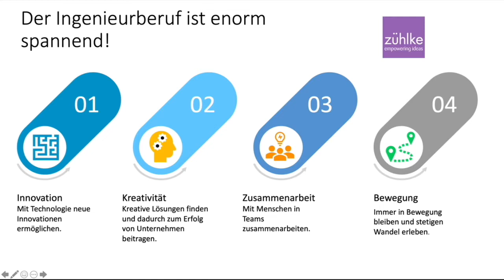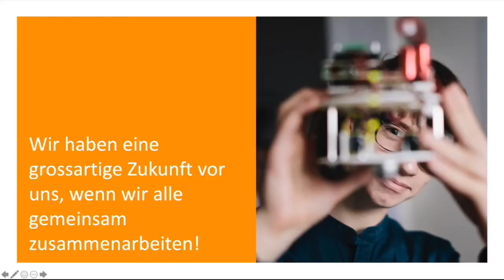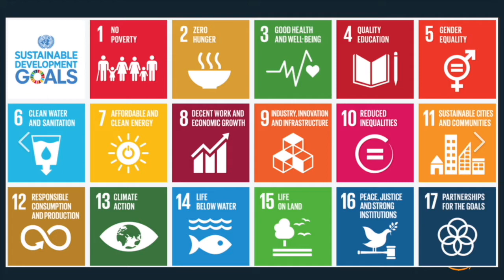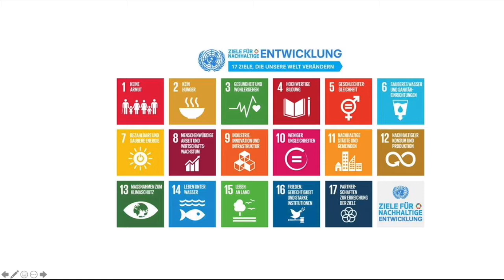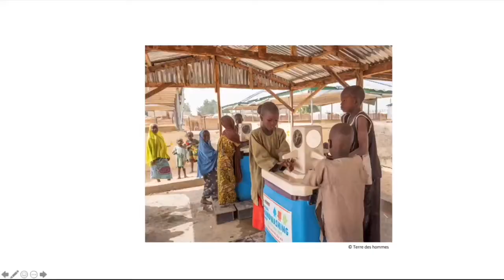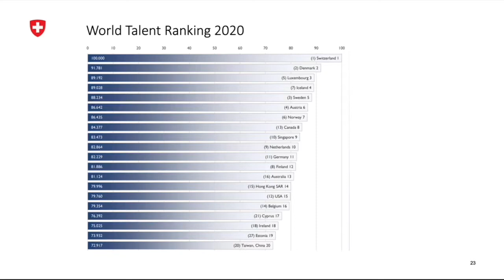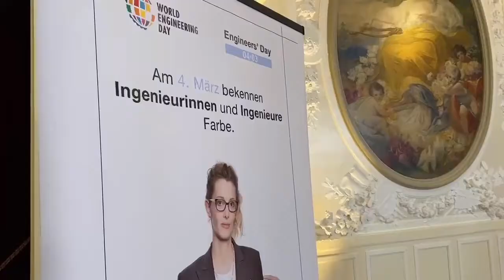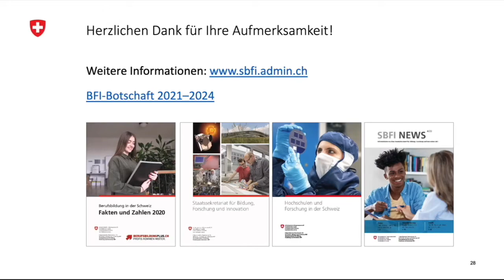Tag der Ingenieure 2021 – Smovie Live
Spitzenvertreter aus Wirtschaft, Politik, Bildung und den Verbänden referieren:
«Werkstatt Ingenieurszukunft» vom 4. März 2021 aus Bern